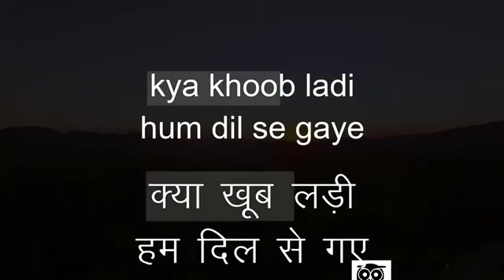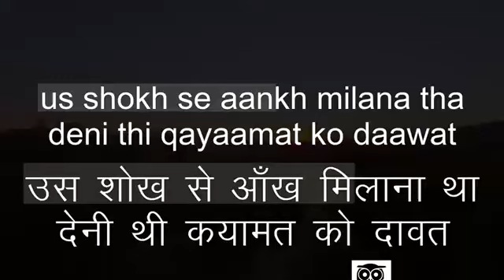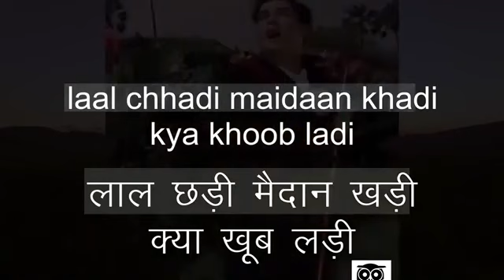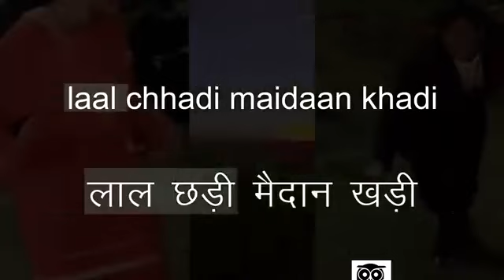Laal Chhadi Maidaan Khadi - Janwar (1965) - MOHD RAFI - COVER